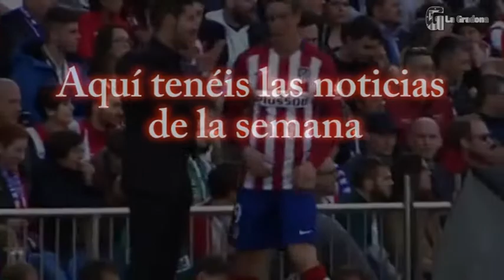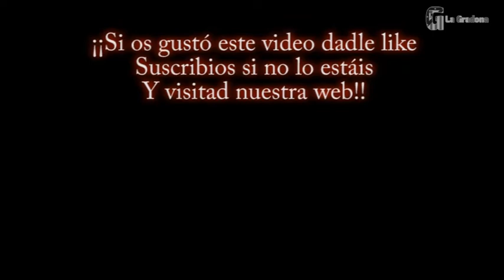Lo mejor de la semana #6 | La Gradona